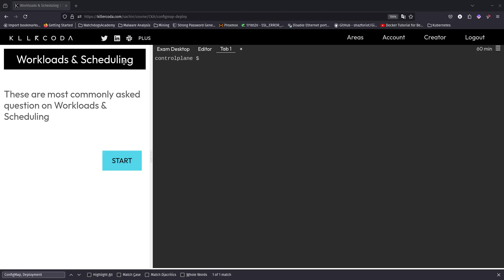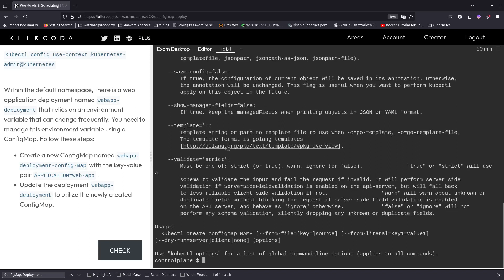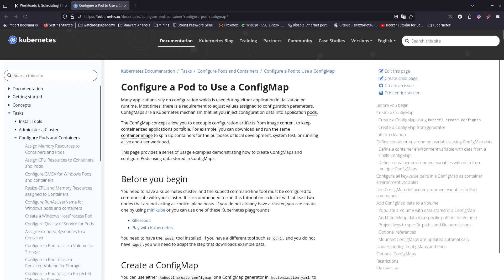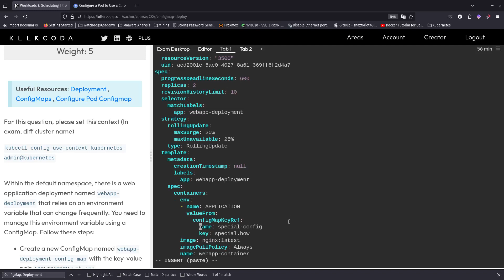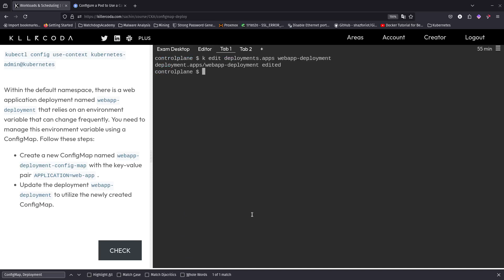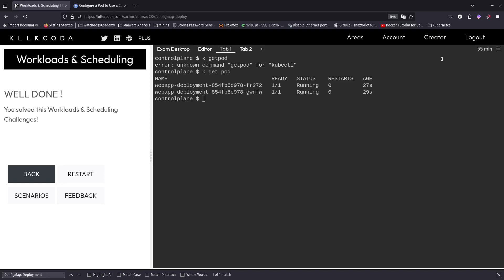CKA Exam Question - Change ENV in a Deployment to use Configmap, KillerCoda